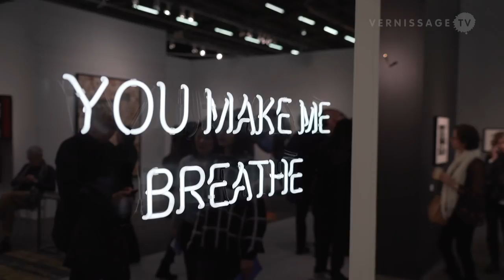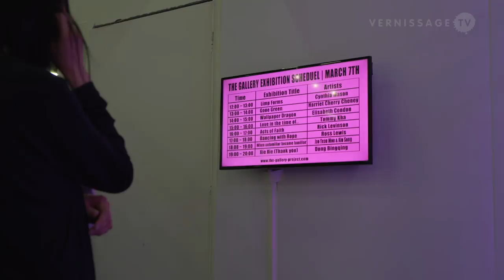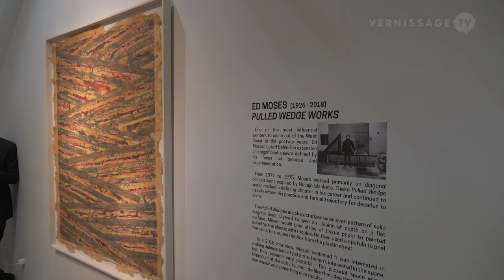The Armory Show 2018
This is a first look at the 2018 edition of the The Armory Show, the art fair for 20th and 21st Century art in New York.

The Armory Show New York 2018. Walkthrough, March 7, 2018.